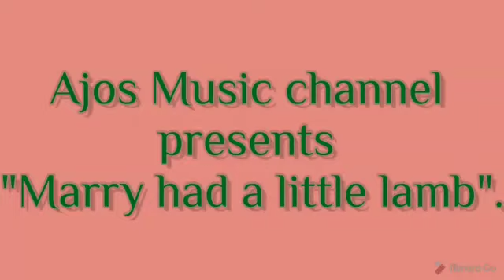Mary had a little lamb II keyboard II By AJORI. C